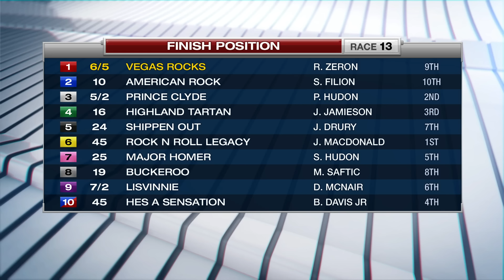Mohawk, Sbred, Sept. 10, 2016 Race 13